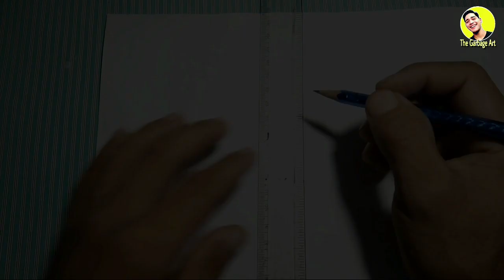Givson guitar....I have made my first guitar out of waste....🤪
Here all the unusable and thrown things are bought togetre and turned it into creative art pice.